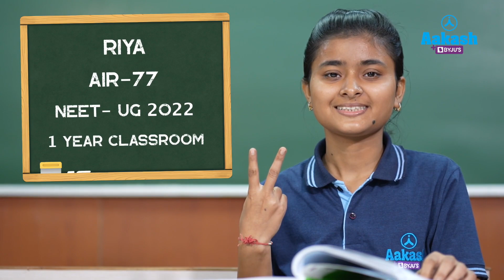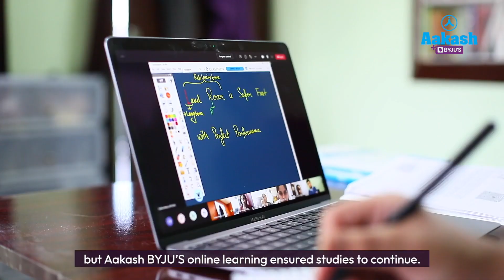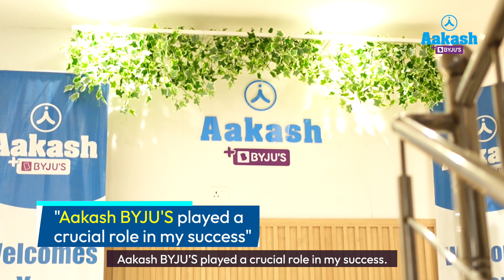NEET Result 2022 | Riya AIR 77 | Uttarakhand State Topper | Importance of Mock Tests | Aakash BYJU'S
NEET Result 2022 are announced and Aakashian Riya has secured AIR - 77 in NEET UG 2022. In this video, Riya talks about her Aakash BYJU'S journey and what kept him motivated throughout the preparation.